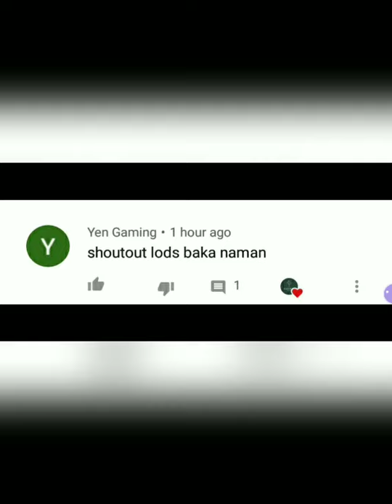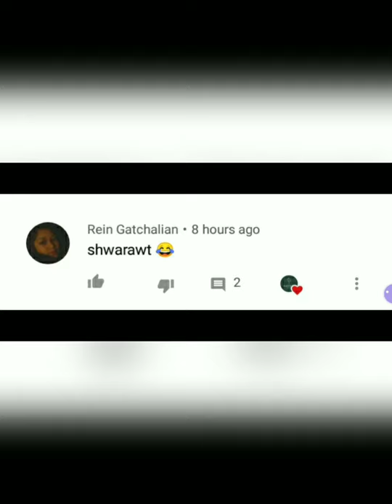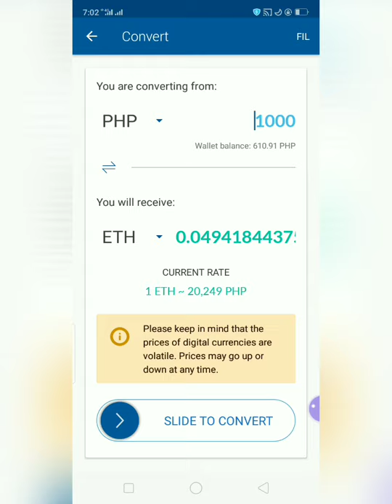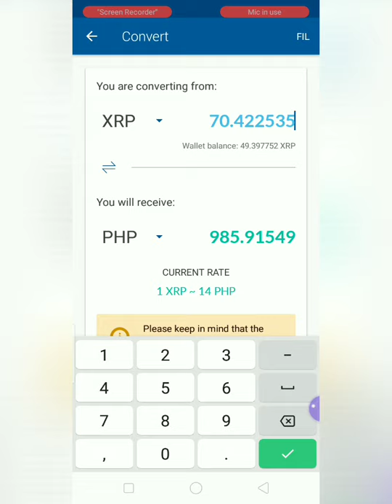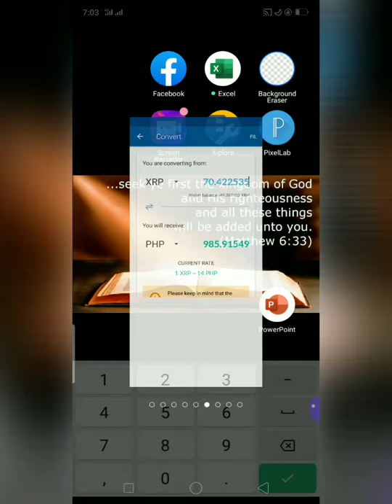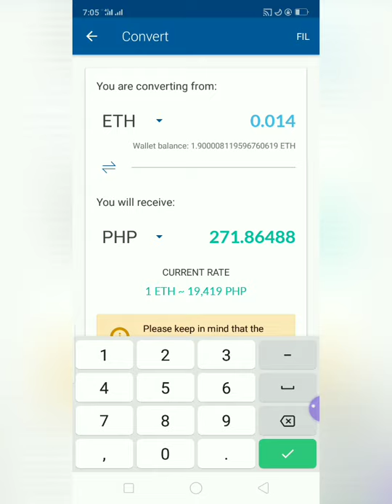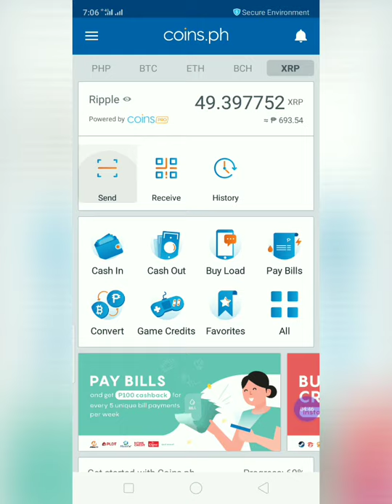EXCHANGE RATE👉XRP VS. TRON👉EXPLAIN IN DETAILS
JOIN